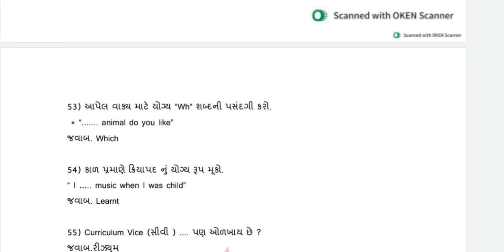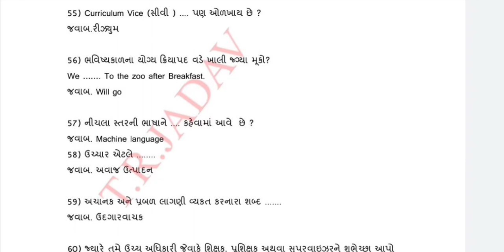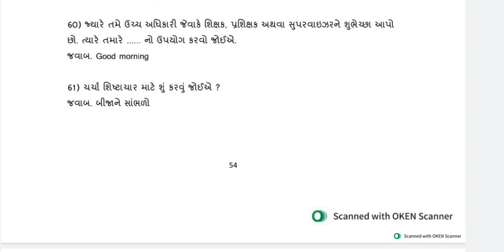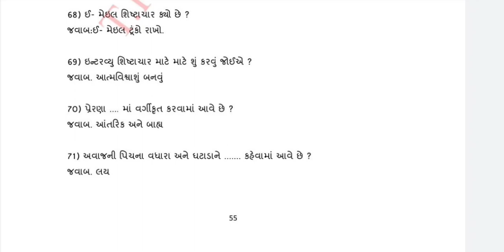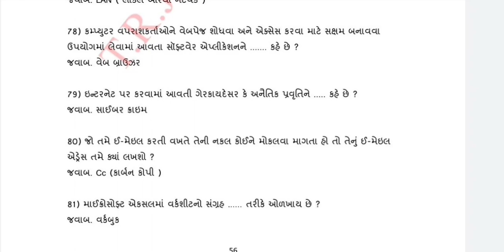Employability Skills Questions ભાગ :3